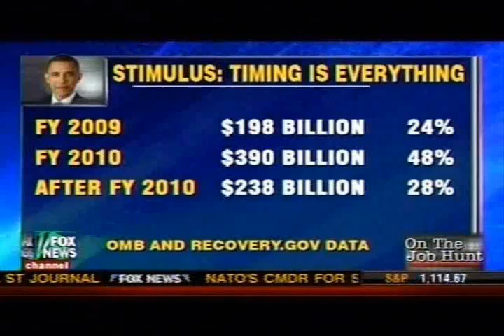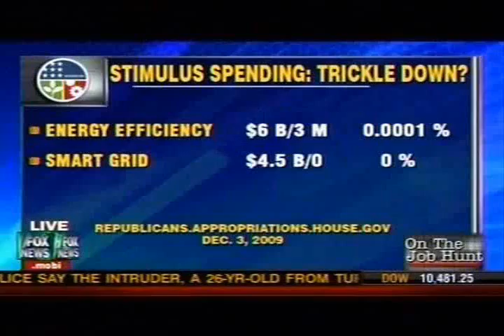Congressman Kingston Questions Timing of Stimulus Funds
FOX News previews a segment featuring Congressman Jack Kingston (R-GA) who questions the timing by which stimulus funds are being released.  According to recentl reports only 12% of the funds have been released so far this year and a majority are being released in 2010 - the same year Democrats are expecting to face a tough round of elections.